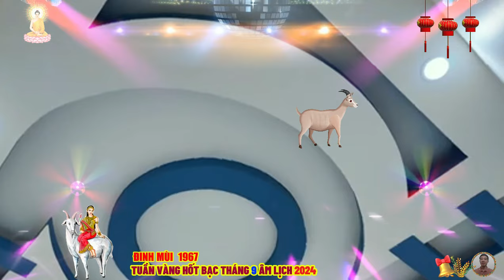🔴Tháng 9 âm, TUẦN VÀNG HỐT BẠC, ĐINH MÙI 1967, Lộc Thần tài, Trúng Lớn, Cực Giàu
đinh mùi có những nhược điểm rất lớn, đó là sự do dự, thiếu quyết đoán khi làm việc, điều đó khiến họ để lở nhiều cơ hội tốt để phát triển bản thân.
may mắn tuổi đinh mùi là những người thông minh và cẩn thận, họ sẽ dễ dàng đạt được nhiều thành công trong sự nghiệp, thế nhưng rất ít những người tuổi đinh mùi, nằm trong hàng ngũ của những người giàu có và uy quyền.
không phải họ không có khả năng đạt được những thứ đó, mà do tuổi đinh mùi có xu hướng lựa chọn cho mình cuộc sống yên bình, an nhàn bên gia đình và những người thân yêu.
họ là những người có tuổi thơ êm đềm, đẹp đẽ với cuộc sống sung sướng, đầy đủ tiện nghi. khi lớn lên, cuộc đời của đinh mùi có nhiều biến động, đặc biệt là vấn đề về tình cảm, họ trở nên trầm lặng và khép kín bản thân mình hơn trong cuộc sống, tuy nhiên, thời gian này cũng mau chóng qua đi, tuổi đinh mùi sẽ gặp được người bạn đời phù hợp và xây dựng một cuộc sống hôn nhân, hạnh phúc vĩnh cửu.